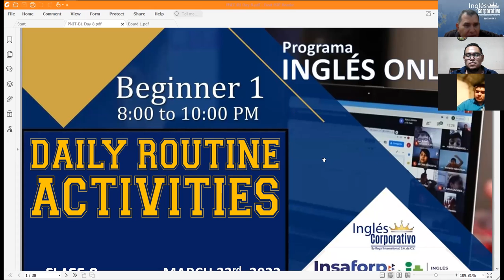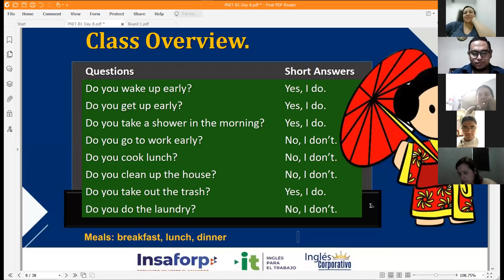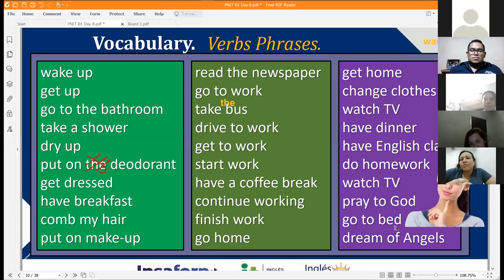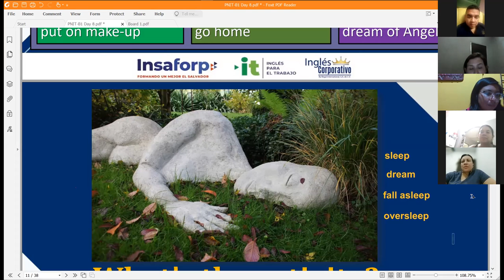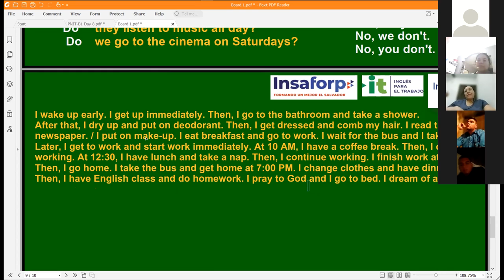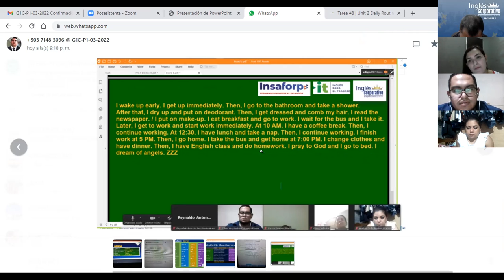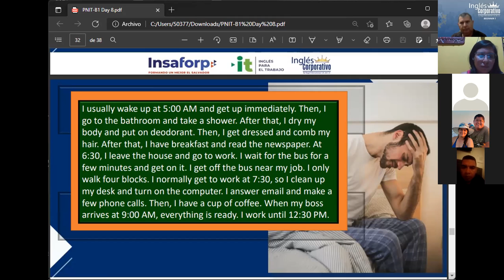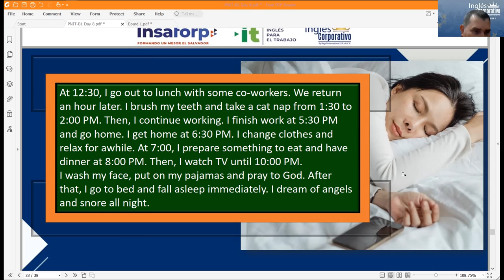Ingles Corporativo-Videoconferencia #8 Daily Routine Activities (Practice)